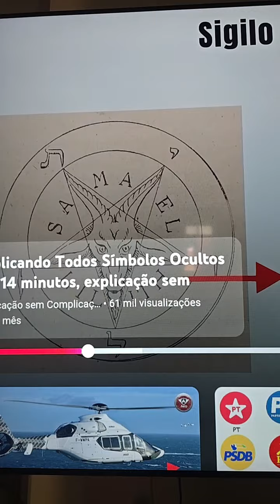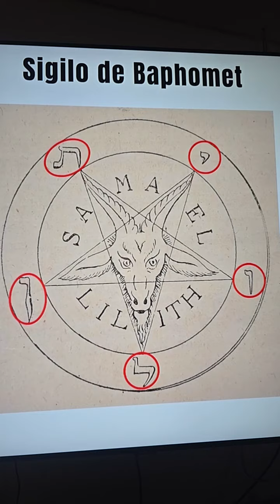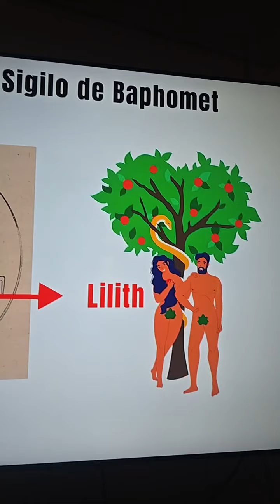A SANTISSIMA TRINDADE E A VIRGEM MÃE E OS LEVIATÃS DO OCEANO DE AGUÁS !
PARA OS AMIGOS QUE SINTAM O DESEJO DE NOS APOIAR E AJUDAR COM ESSE CANAL, AQUI ESTA AS CONTAS DE AJUDA:

MARCELO DIVINO MARINS
AGÊNCIA: 3274
TIPO: 1288
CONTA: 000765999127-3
CAIXA ECONÔMICA FEDERAL
FABIANA FERREIRA BRITO MARINS
AGÊNCIA: 3026
TIPO: 1288
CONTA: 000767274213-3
CAIXA ECONÔMICA FEDERAL